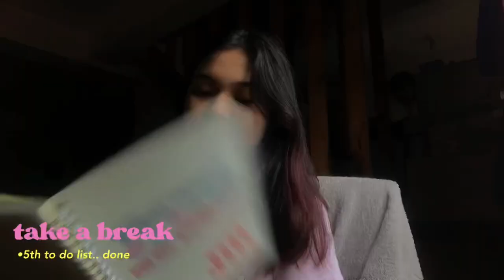DAILY VLOG • slow day, cleaning, journal + banana milkshake | Jillian Herrera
hi friends! thank you guys for watching my video ;) i hope you enjoy it *watch in 1080p for a better quality :)

if you're still here reading this thank you & love u! Godbless stay safe! :)